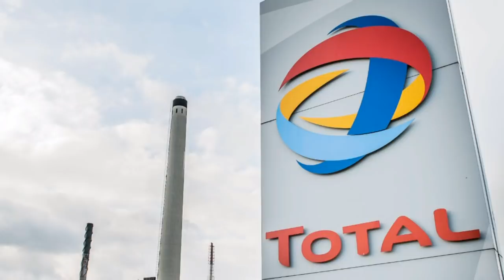Refus unanime du projet de loi sur les hydrocarbures : « C’est de la dépossession ».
→Vous trouverez ci-dessous d’autres vidéos qui peuvent vous intéresser :
• Algérie, un possible retrait en douceur de Gaïd Salah :
• Roulette russe pour l'avenir de l'algérie !!!
Ce dimanche 13 octobre, des centaines de citoyens se sont rendus devant le siège du Parlement à Alger pour exiger le retrait de ce texte qui devait être examiné au même moment en Conseil des ministres. La teneur du projet de loi et son timing font craindre un bradage des richesses du pays pour s’assurer le silence des grandes puissances sur les projets politiques en cours.